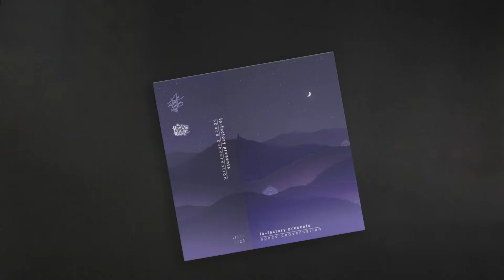𝗭𝗺𝗲𝘆𝗲𝘃 — Smokin In Saint Petersburg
Genres: lofi hiphop / jazzy hip hop / instrumental hiphop / chillhop / electronic / ambient / future bass / future chill
Artists like: Nujabes, Tomppabeats, Jinsang, Axian, bsd.u, Philanthrope, Birocratic, Kupla, Brock Berrigan and many more!

We have fully permission to publish music of the artist. If any artist, producer or label has an issue with any of the uploads please get in contact with us via the "about" tab of our channel and we will delete it immediately (this includes artists of the images used).